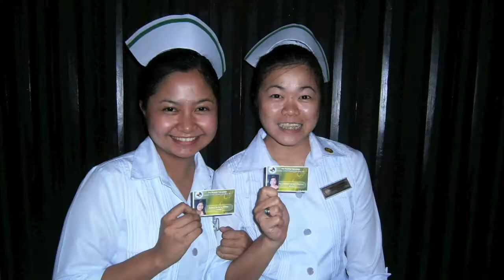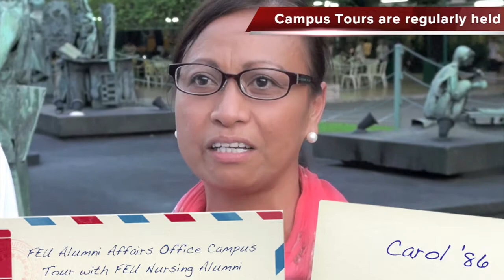FEUNAF 2012 President's Report PART 4 of 5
After 26 years, an FEU nursing alumna brings her American family to her roots. Class 2012 bids farewell to student life and says hello to alumnus status. And as FEUNAF USA celebrates its Biennial Reunion, FEUNAF Phils celebrates and showcases the talents of FEU IN Music Ministry and FEU INTAC---ALL OF THESE---in this 3-minute video clip! Watch and enjoy!